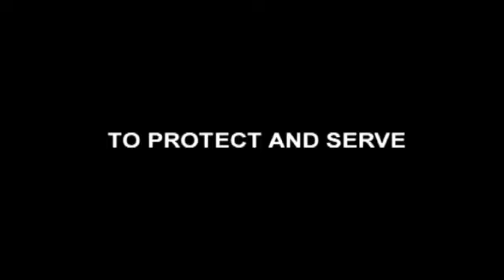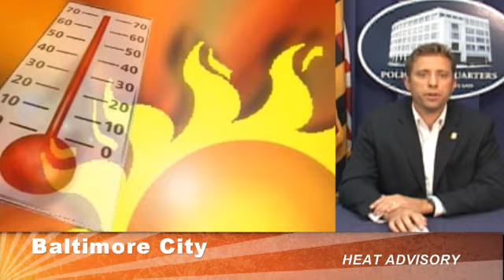Baltimore Police Update Recorded on 6/20/2012